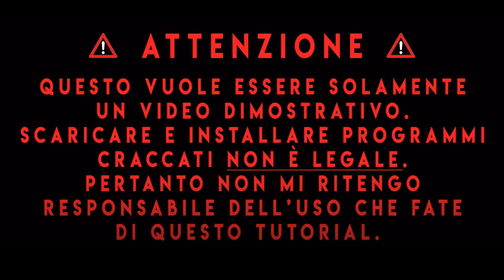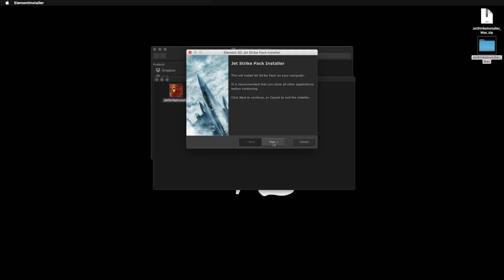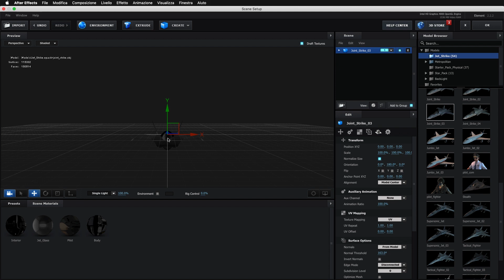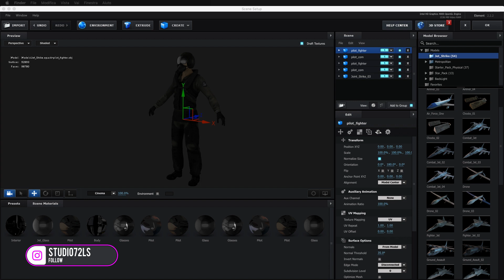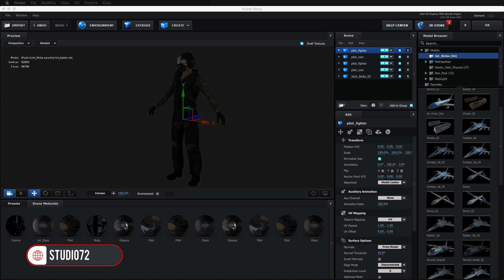Adobe After Effects - Tutorial JetStrike Element 3D, Free Download MAC [ITA], Studio72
Adobe After Effects - Tutorial JetStrike Element 3D, Free Download e Installazione MAC [ITA], Studio72.
Tutorial di ESEMPIO su come scaricare e installare JestStrike per Element 3D su After Effects CC 2020 MAC.
N.B.: Questo vuole essere SOLO un video illustrativo. Scaricare e craccare programmi E' ILLEGALE, per tanto non ci assumiamo nessuna responsabilità dell'uso che fate del tutorial.